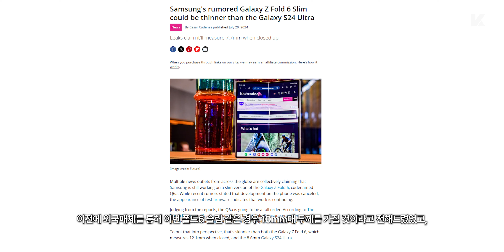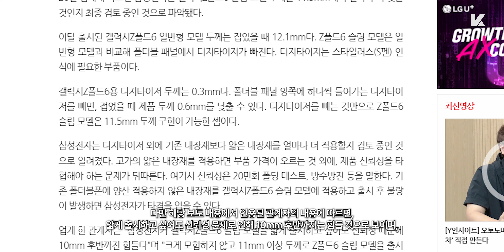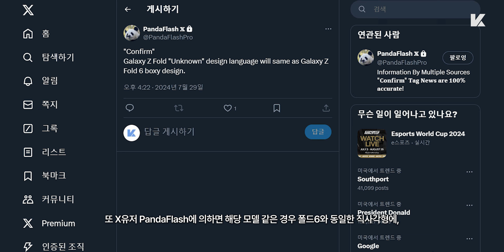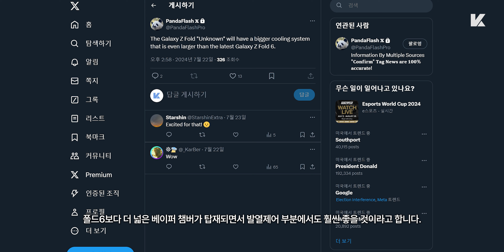S24 울트라 접은 형태? 폴더블 최고 카메라 넣는다는 갤럭시 Z폴드6 슬림 추가 소식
반갑습니다 케빈입니다.

최근에 폴드6 슬림, 또는 뭐 울트라형 모델의 유출내용, 한번 정리해드렸었죠.

새롭게 업데이트된 내용이 있어가지고, 이걸 테크투데이로 한번 다룰까 하다가, 예상 의외로 좀 다양한 내용들이 언급된 부분이 있어서, 오늘도 한번 추가정리 느낌으로 말씀드려볼까 합니다.